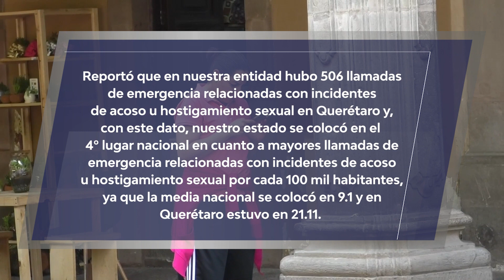LLAMADAS DE EMERGENCIA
Tuvo Querétaro el cuarto lugar nacional en cuanto a mayores llamadas de emergencia relacionadas con incidentes de acoso u hostigamiento sexual por cada 100 mil habitantes, durante todo el 2023; lo anterior de acuerdo con los datos más recientes del Secretariado Ejecutivo del Sistema Nacional de Seguridad Pública. Esto quiso decir que, al día, hubo 5.2 llamadas atendidas relacionadas con incidentes de violencia contra la mujer, 6.5 con incidentes de violencia de pareja y 18.5 relacionadas con violencia familiar.

 AURORA VIZCAÍNO.